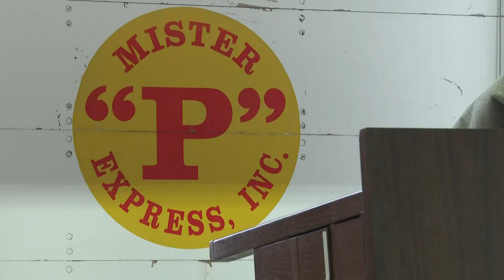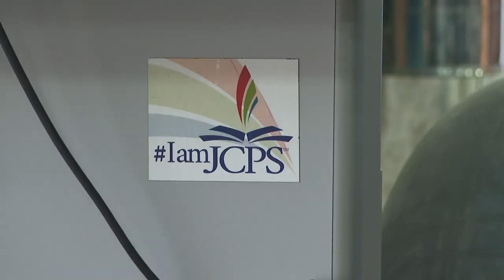JCPS, Fayette County Public Schools donate furniture to eastern Kentucky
The state's two largest school districts are stepping up to help Hindman Elementary in Knott County. They are donating surplus desks, book cases and tables .